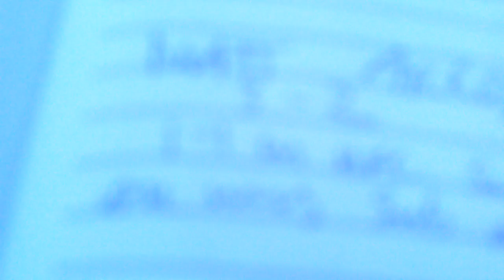UFC95 Main Event Predictions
Dave finishes his predictions for UFC95